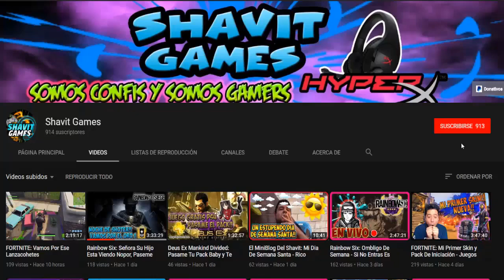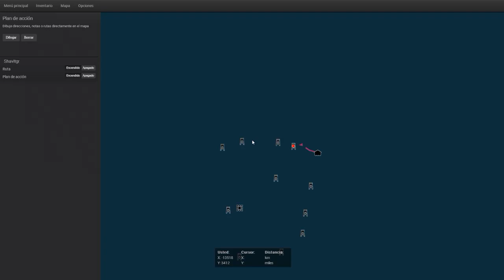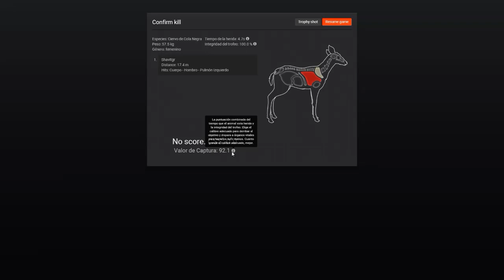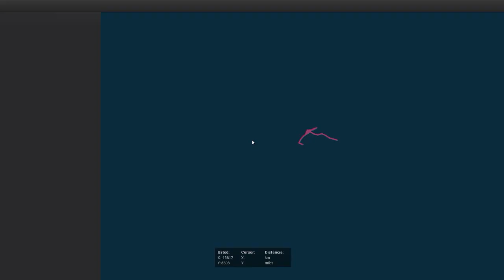THE HUNTER CLASSIC: Soy El Peor Cazador Del Mundo *** JUEGO GRATIS ***